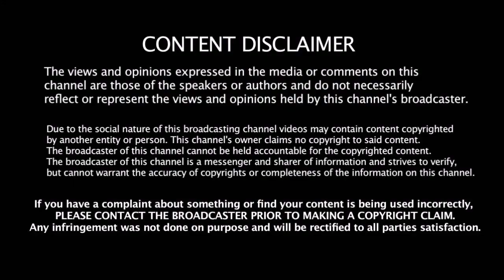MGR - ஐ சீண்டிய ரஜினி - பதிலடி கொடுத்த அதிமுக | Rajni Talks About Karunanithi & MGR | Politics News